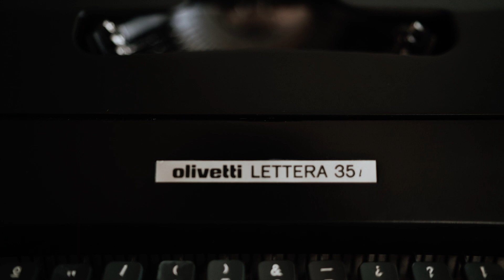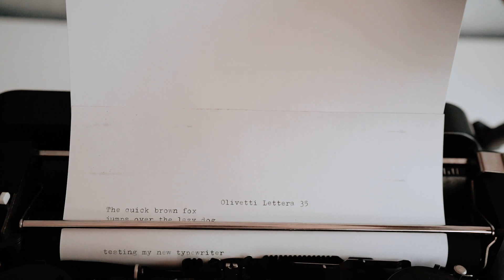Meet My New Baby! | Olivetti Lettera 35 Typewriter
Testing out my new typewriter, Olivetti Lettera 35.  I’ve always wanted one but took me a while to decide on a model and where to purchase one from. So happy I went with this one and look forward to using it for journaling and more.

M U S I C :
The Waning Moon - Chad Lawson